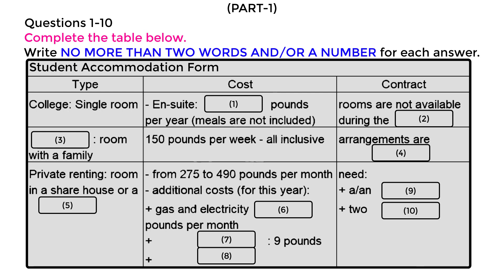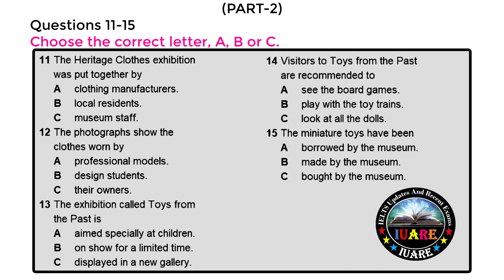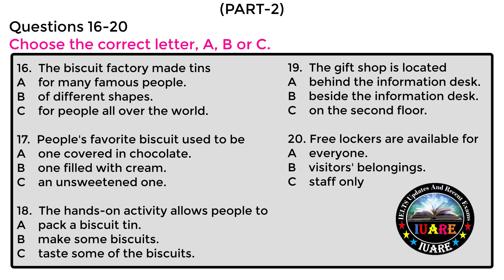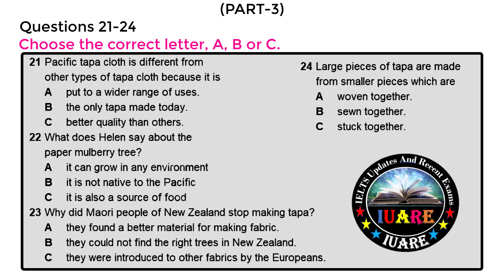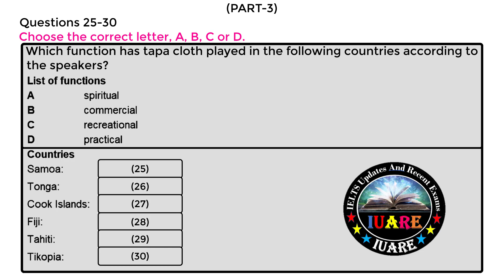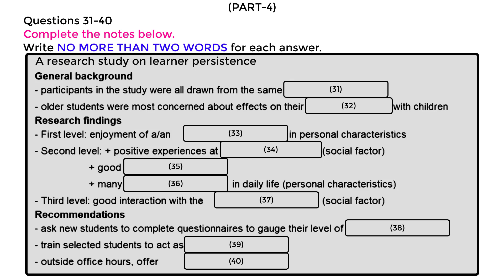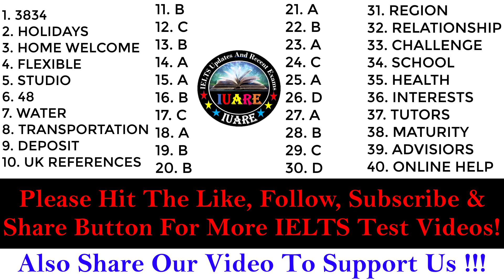IELTS Listening Actual Test 2023 with Answers | NEW IELTS LISTENING TEST 2023 | 28.01.2023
IELTS Listening Test is specially made for those who want to practice and get a high band score in IELTS.